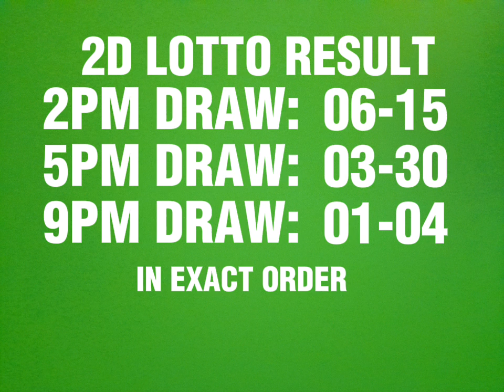JULY 27, 2023 PCSO 2D & 3D LOTTO RESULT TODAY 9PM DRAW